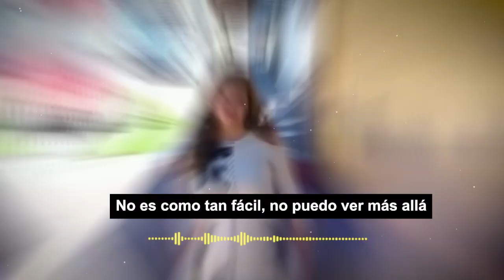🛑🖤 𝗬𝗔 𝗡𝗢 𝗤𝗨𝗜𝗘𝗥𝗘 𝗩𝗜𝗩𝗜𝗥 hijo de Xavier Ortiz entró en des3sper4ción por ver la ausencia de su padre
Se encuentra en tratamiento psicológico, su ausencia le sigue afectando.